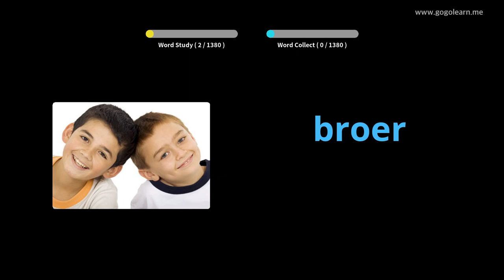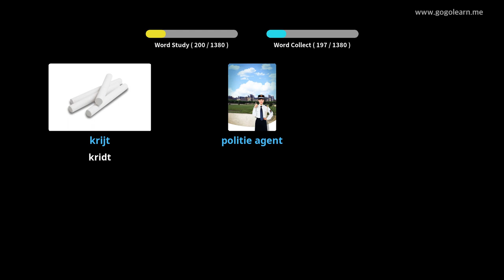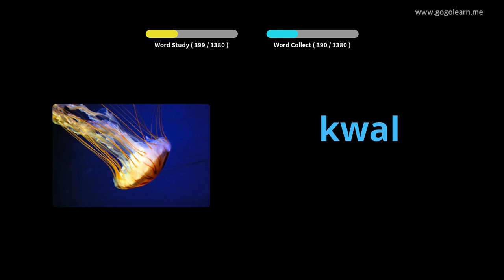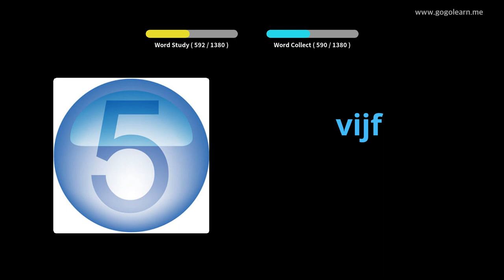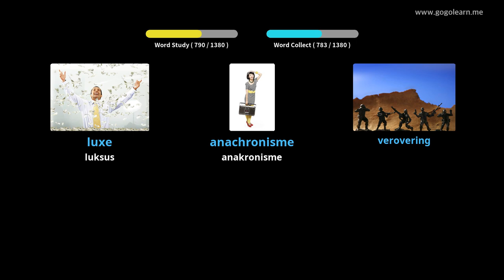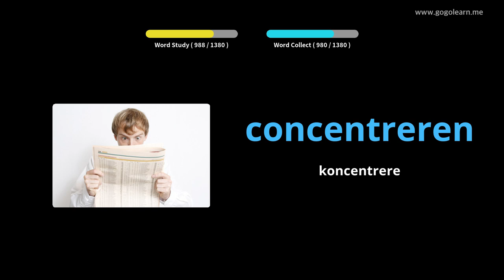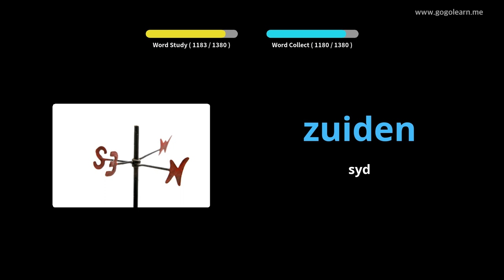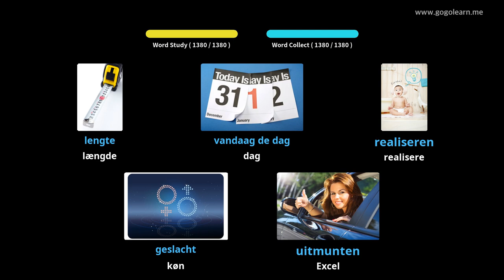Lær Hollandsk Gjennom Bilder |Hollandsk Ordforråd Grundlæggende | Golearn